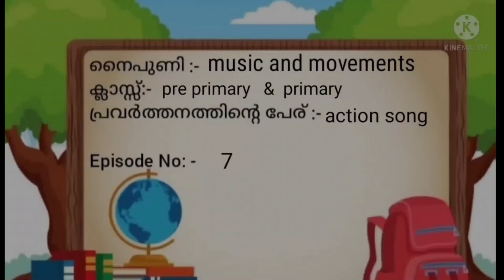MUSIC & MOVEMENTS PRE - PRIMARY & PRIMARY (INTELLECTUALLY DISABLED)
MUSIC & MOVEMENTS
INTELLECTUALLY DISABLED
PRE - PRIMARY & PRIMARY
EPISODE 7